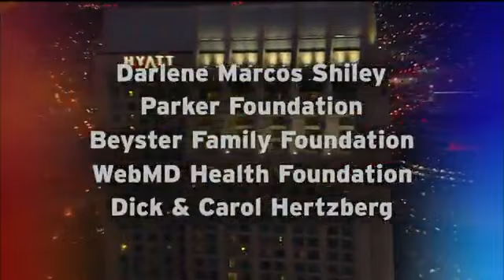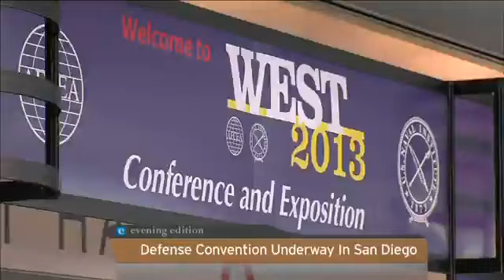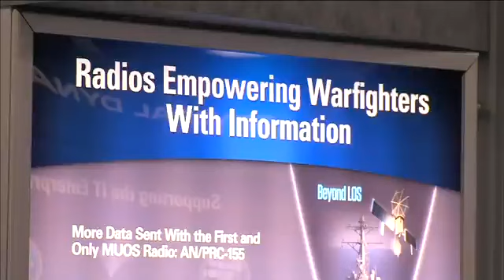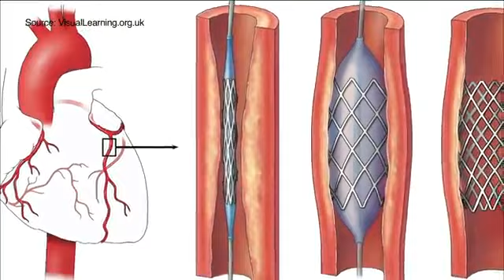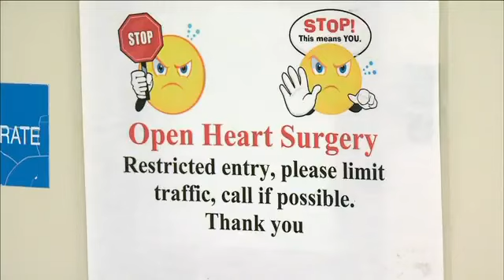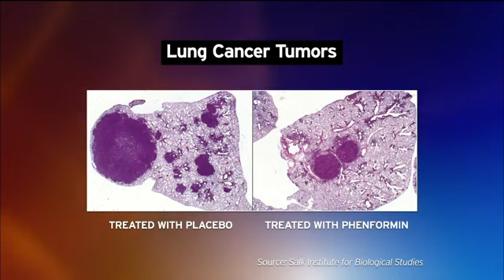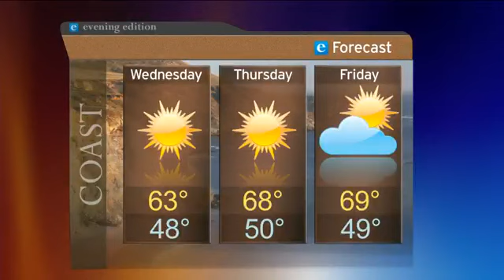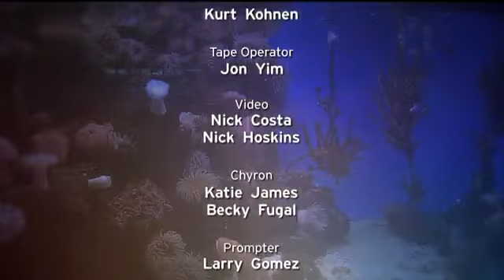Tuesday, January 29, 2013 - Evening Edition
The newest generation of implantable heart pumps are keeping many patients alive while they wait for a heart transplant. Plus, who'd have thought that a diabetes drug pulled from the shelves because of harmful side effects would shrink lung-cancer tumors?